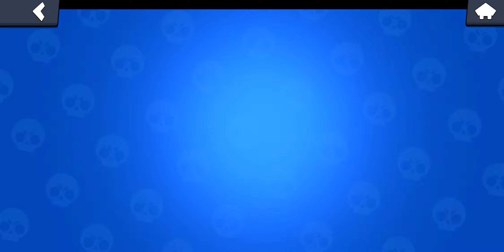PSG Championship 9-0 con Pablo y Catana